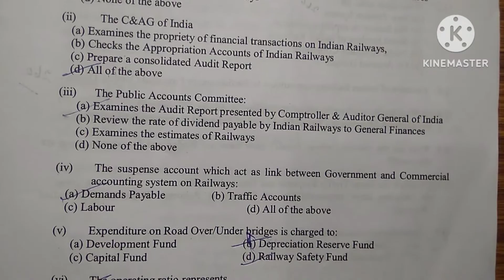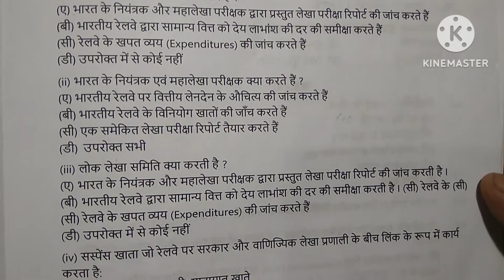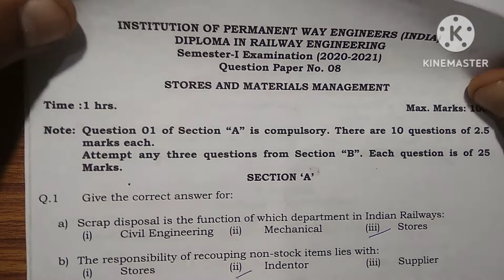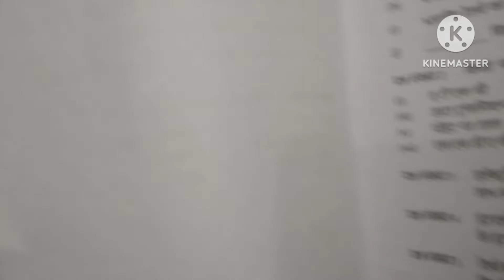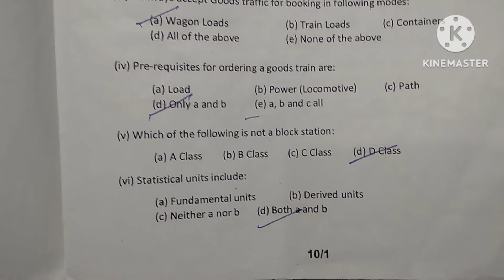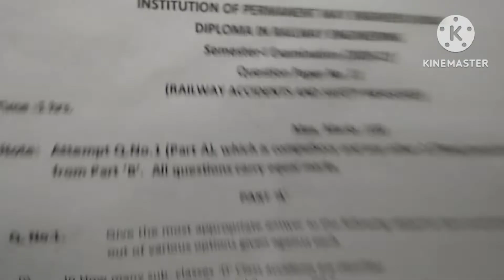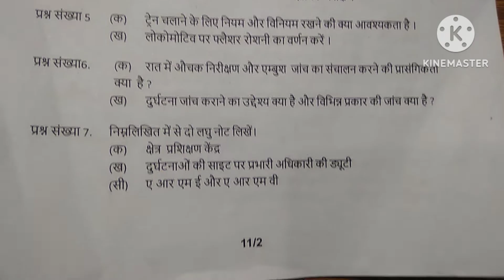IPWE (India) semester-1 papers 7to 11